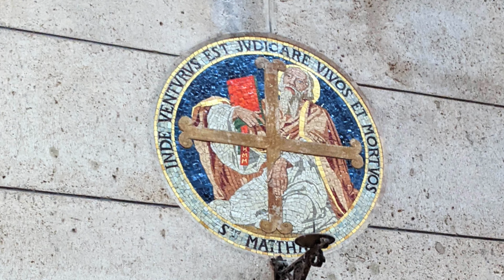Paris Trip (3/3)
Bonjour!

* If you find yourself in one of the videos and want to be removed from it, please message us directly. We will take actions immediately. Thanks for your understanding!